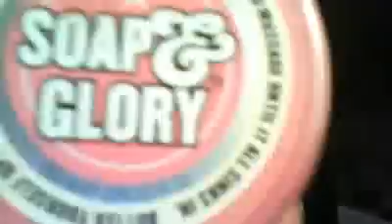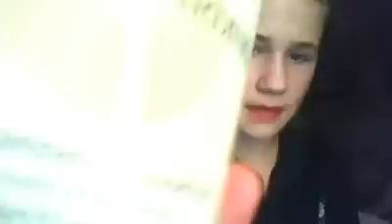Skin Care Philosophy How To Treat Your Spots